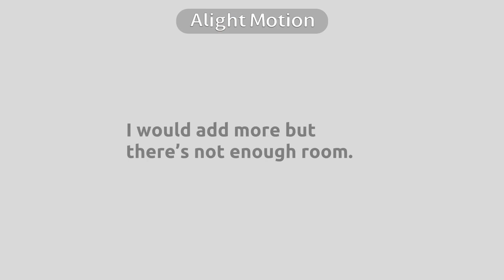Improvement meme but with ninjago | rp in comments (ninjago) if you wanna rp (I’m being jay)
Bro this isn’t even all of it I just couldn’t fit all of it in I’m still missing wu’s tea, legacy shorts, the movie, shadow of ronin, the movie game